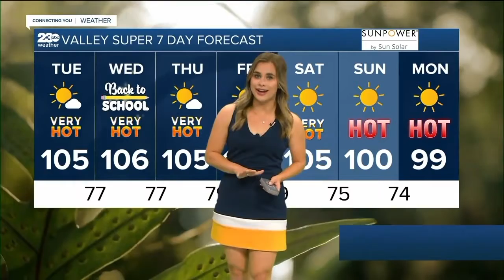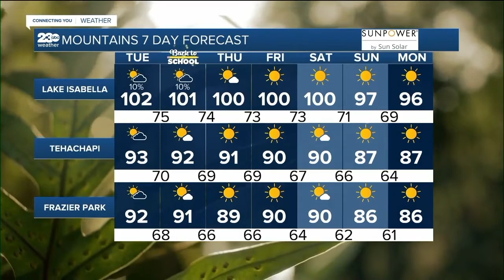KERO 23 ABC News Bakersfield Latest Headlines | August 16, 10am